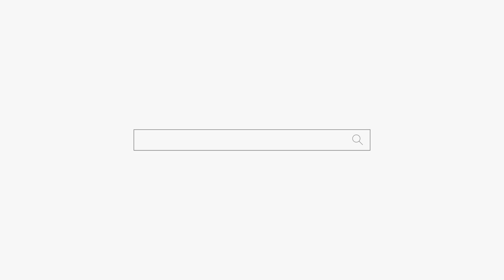연화궁 설화궁주가 부릅니다 ㅋㅋㅋ 한혜진 - 갈색추억